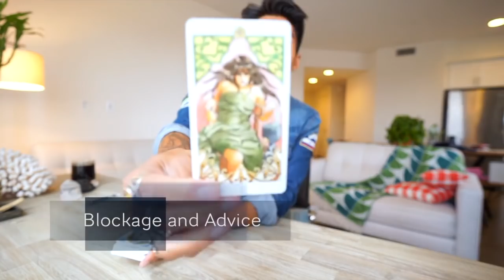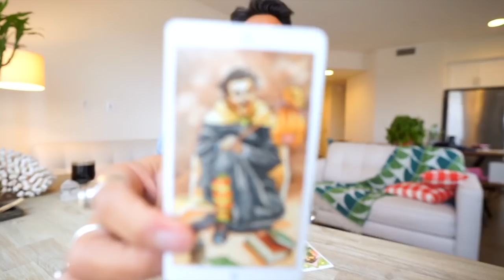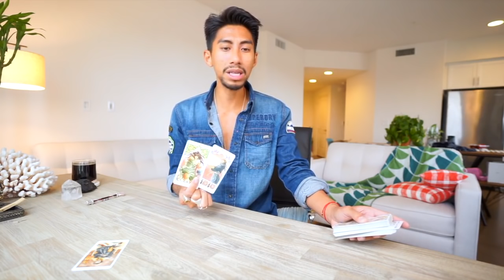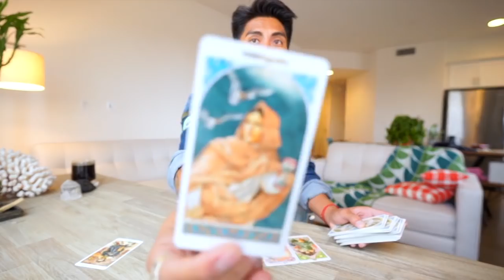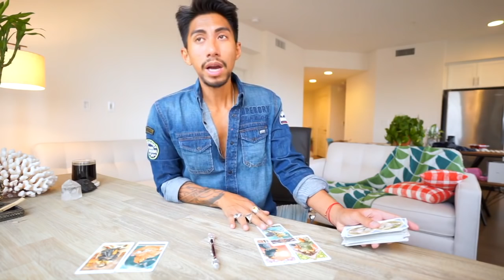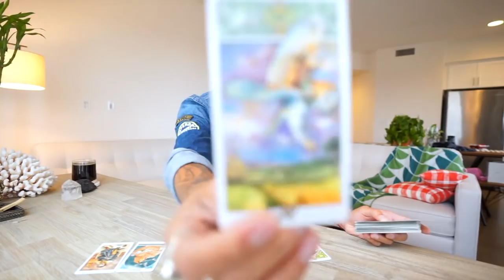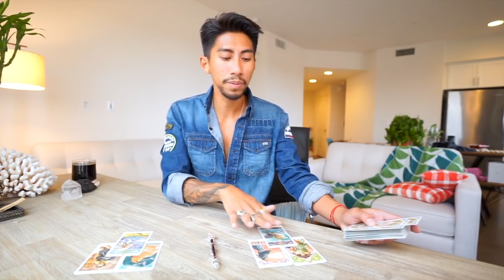WATER CANCER, PISCES, SCORPIO “WAKE UP!” MAY 16 SOULMATE TAROT READING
AMAZON LINK FOR TAROT CARDS USE IN THIS VIDEO: